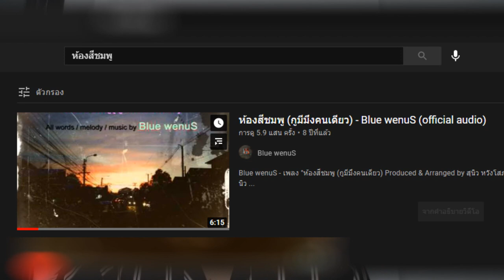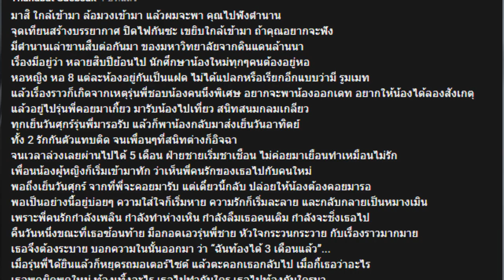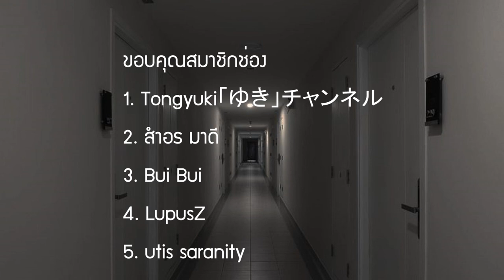ห้องสีชมพู (กูมีมึงคนเดียว) เพลงหลอนจากเรื่องที่เกิดขึ้นจริง !!